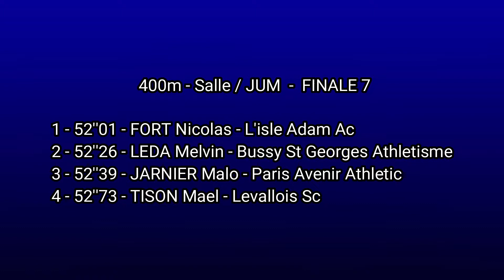400M JUM/ FINALE 7 - Championnats régionaux en salle Cadets Juniors EAUBONNE 03/02/2018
400M JUM/ FINALE 7
Championnats régionaux en salle Cadets Juniors
EAUBONNE 03/02/2018